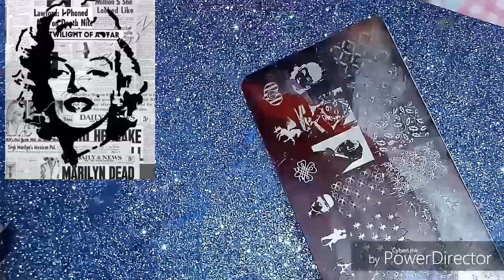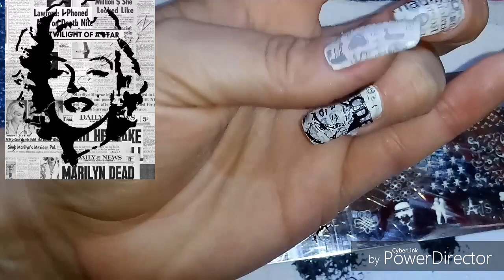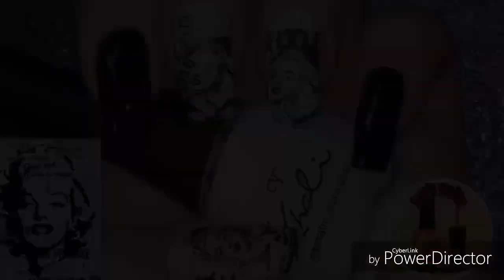MARILYN MONROE 💜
Comparte 👌
Comenta 😍